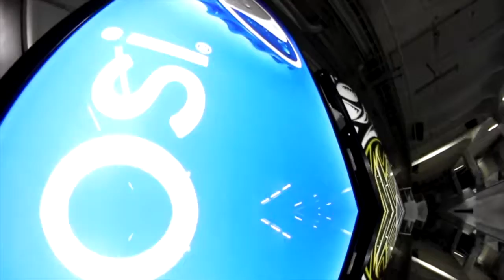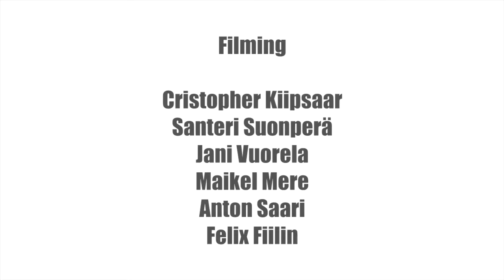Kassu Palén | Parktage 2017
Kassu started filming this just before it started snowing out in Finland and managed to film a clip here and there and this is the outcome.
Shoutout to @mandemfamily @finscootershop and all the filmers!

Remember to..